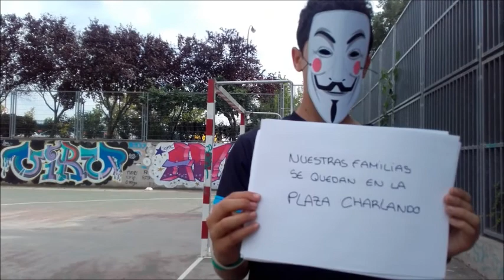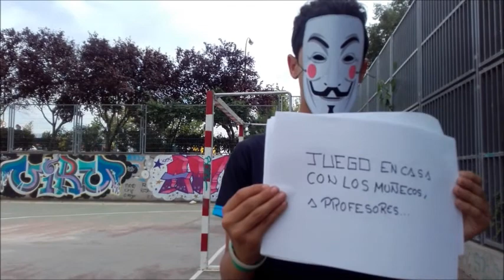Qué pasa conmigo en Verano - Ciudad Joven - Centro de Día Villa de Vallecas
Los chicos chicos y chicas del Centro de Día de Villa de Vallecas de Ciudad Joven cuentan cómo pasan su verano